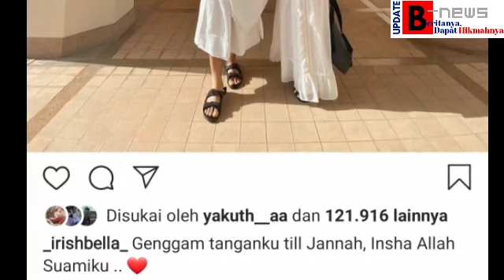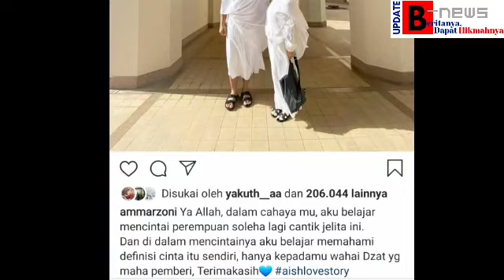BERBALAS KASIH DI MASJID BIR ALI;AMMAR ZONI DAN IRISH BELLA UMROH , ESQ